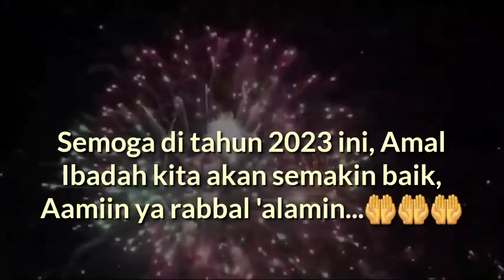Selamat Tahun Baru 2023